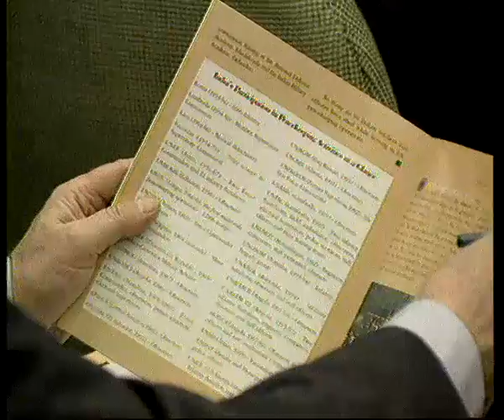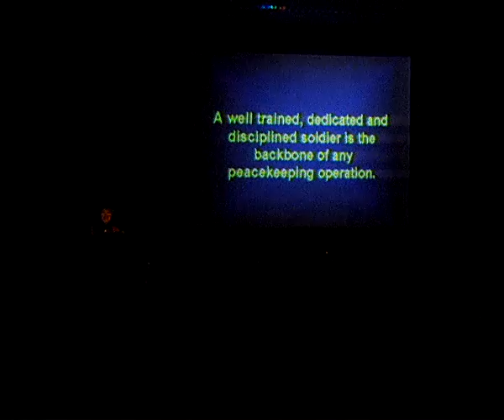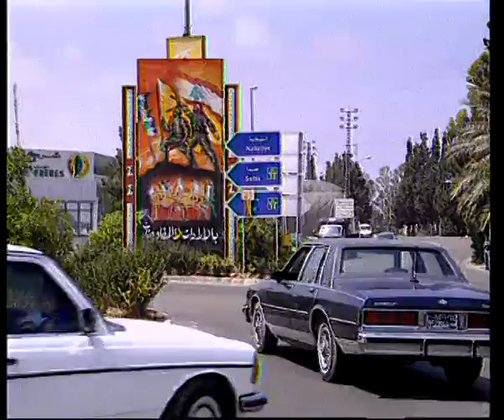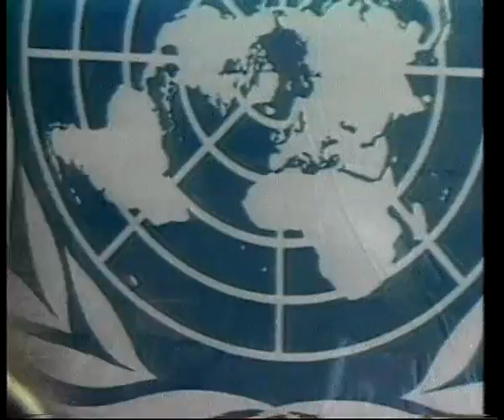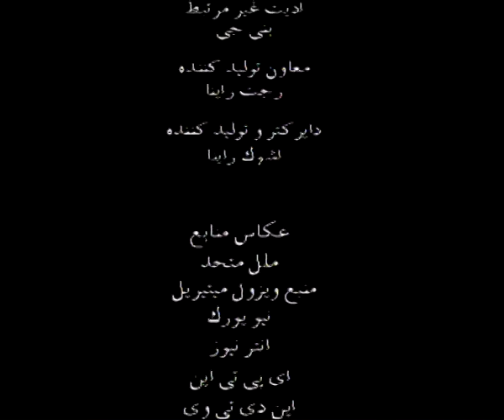THE BLUE BERETS (PERSIAN)